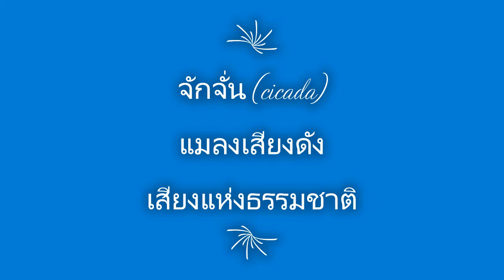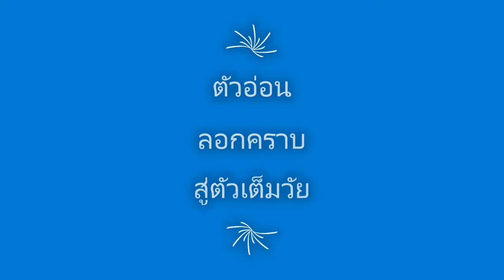จักจั่น แมลงเสียงดังแห่งป่า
แมลงตัวเล็ก ๆ ชนิดหนึ่งที่ส่งเสียงร้องดังลั่นป่ายามเช้า บางครั้งก็ในช่วงพลบค่ำด้วย นั่นคือ  จักจั่น หรือภาษาอังกฤษ เรียกว่า Cicada
ชื่อวิทยาศาสตร์ : Meimuna opalifera Walker, Pompania sp.
Family (แฟมิลี): Cicadidae
เสียงจั๊กจั่นที่เราได้ยินนั้นเป็นเสียงที่เปล่งออกมาจากกล้ามเนื้อส่วนท้องของตัวผู้ มันสามารถสร้างเสียงที่ดังได้ถึง 200 เดซิเบล(ทำเสียงได้ดังมาก) ตัวเมียไม่สามารถทำเสียงได้
วงจรชีวิตของจักจั่น   ไข่ (4 เดือน) - วางไข่ใต้เปลือกไม้          ตัวอ่อน (4-6ปี) - ใช้ชีวิตอยู่ใต้ดิน ดูดกินน้ำเลี้ยงจากรากไม้เป็นอาหาร   ตัวเต็มวัย (1-2 เดือน) - อาศัยอยู่ตามต้นไม้ดูดกินน้ำเลี้ยงจากต้นไม้เป็นอาหาร